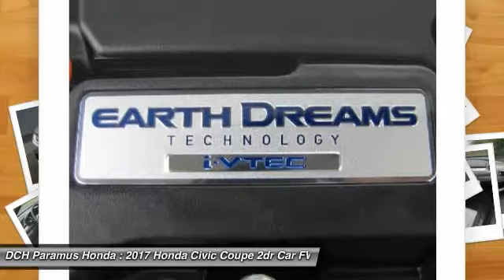2017 Honda Civic Coupe PH71071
2017 HONDA CIVIC COUPE Paramus, NJ
Stock# PH71071

BACK-UP CAMERA, BLUETOOTH, MOONROOF, MP3 Player, KEYLESS ENTRY, 39 MPG Highway, ALLOY WHEELS!. With a fierce new shape and distinctive cut lines, the Honda Civic Coupe has never looked better. See more road and use less energy with distinctive LED Daytime Running Lights and brake lights. Touring models also feature all-LED headlights and turn indicators. The Civic comes standard with a 6-speed manual transmission mated to a 158hp 2.0L engine. A continuously variable transmission is also available to this engine and comes standard on the 174hp 1.5L turbocharged engine on EX-T and above trims which can get up to 41-HWY MPG and feature an Eco Assist system. Inside enjoy the massive console storage and available features such as heated front seats, 8-way power seats, and a push button start with a remote starter option. The 7-inch display audio with touch-screen allows you to touch, pinch and swipe your way through music, podcasts and more. Connect your compatible smartphone to gain features like navigation, music streaming, sending/receiving text messages, create reminders and more. The available Driver Information Interface allows you to see what song?s playing, who?s calling and more with a quick glance at a color screen right behind your steering wheel. The Advanced Compatibility Engineering Body Structure enhances occupant protection and crash compatibility in frontal collisions by distributing crash energy more evenly. A multi-angle rearview camera helps you reverse with confidence. Available Driver-Assist Technology includes lane keeping assist, adaptive cruise control, and Honda LaneWatch. Honda Sensing features available technologies like a Collision Mitigation Braking System, Road Departure Mitigation, Forward Collision Warning, and a Lane Departure Warning.